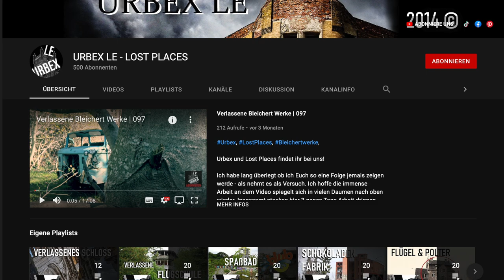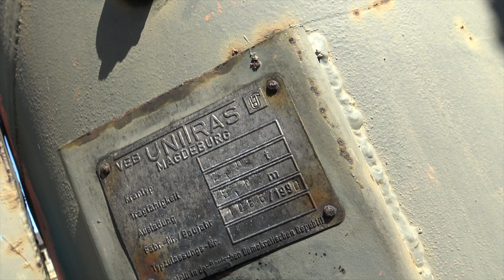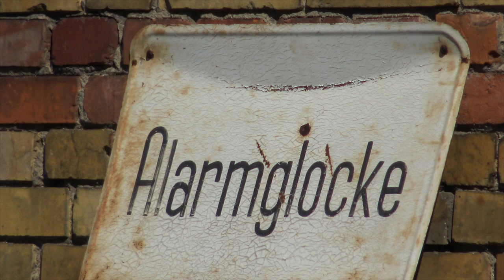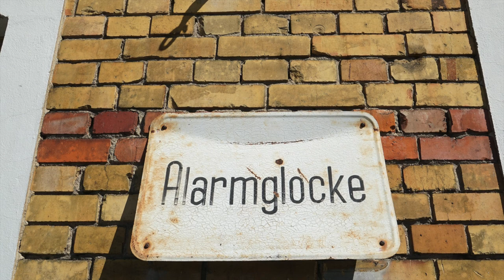Verlassenes Bahnbetriebswerk von 1880 | 113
In dieser Folge zeigen wir Euch ein ehemaliges Bahnbetriebswerk welches ab 1880 bis mindestens 1991 seinen Dienst verrichtete. Leider verfällt das heute arbeitslose Werk seit der Zusammenlegung von Deutscher Bahn und Reichsbahn zur Bundes Bahn mehr und mehr. Warum, wieso und weshalb erfahrt Ihr im Video!

WEITERE VIDEOS ÜBER BAHNBETRIEBSWERKE

Aktuelles Equipment